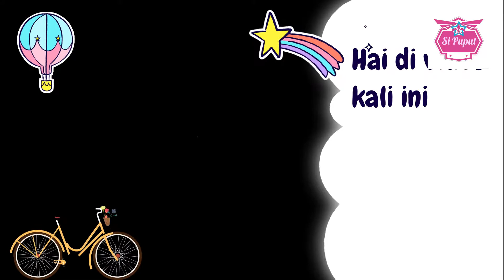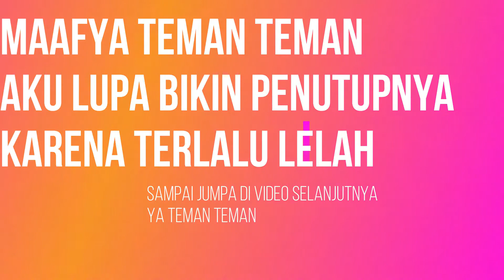NYENENGIN ANAK WEDOK SAMA ANAK LANANG KE JUNGLELAND || LIBURAN SEDERHANA